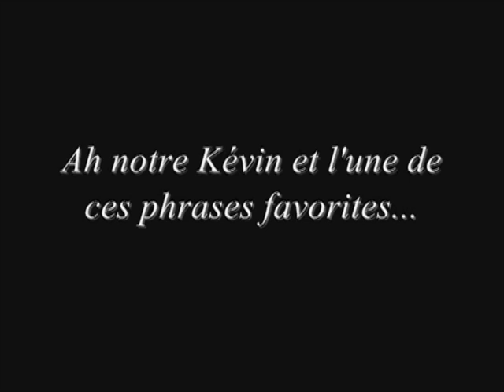GAK 18 ans - Kevin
Musiques :

- LMFAO / I'm Sexy and I Know It
- PZK / J'suis Beau
- Julien Clerc / Femmes, Je Vous Aime

Par Meg. S